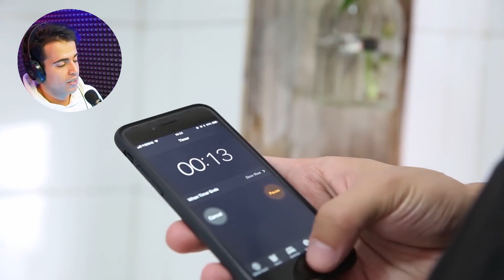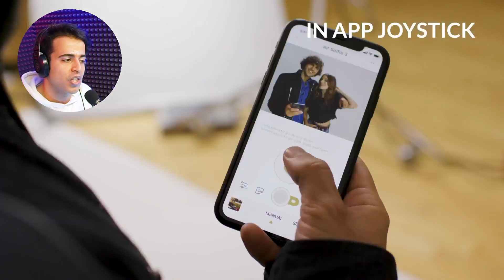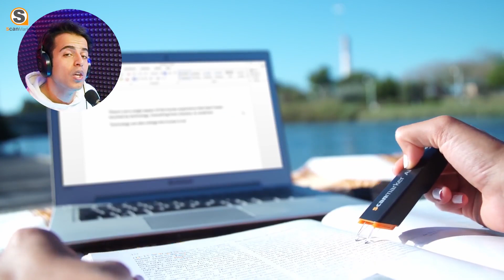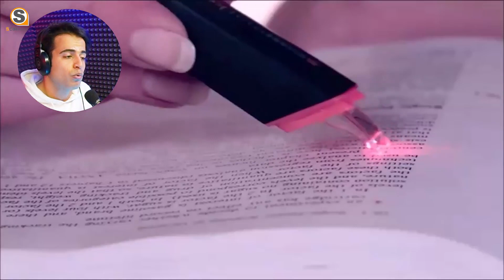Amazin new Gadgets you can buy || گجت‌های خفنی که همینک میشه خرید (قسمت ۲)‏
یه ویدیوی خیلی باحال که توش کلی گجت جدید با تکنولوژی خیلی خفن معرفی کردم که همین الان شما میتونید از آمازون سفارش بدید و بخرید (البته برای خارجی ها) و امیدوارم از ویدیوخوشتون بیاد.

نظر شما چیه دوست داشتید کدوم یک از این وسایل رو داشته باشید؟

سابسکرایب کانال یادتون نره :ی